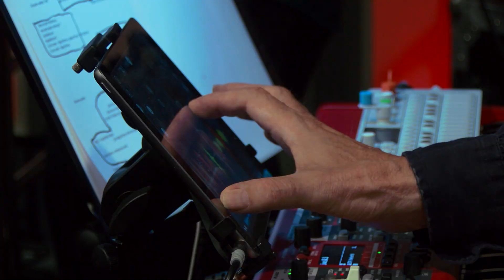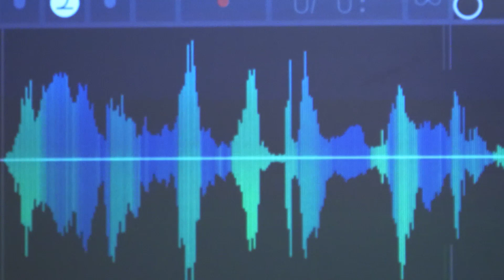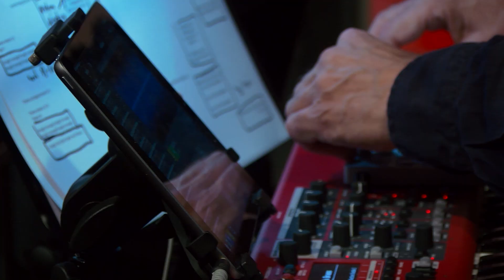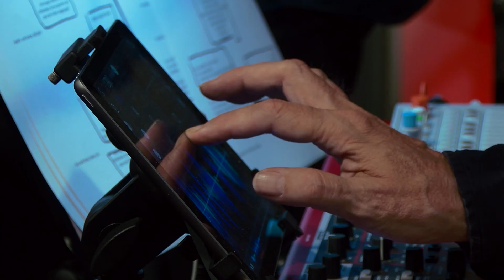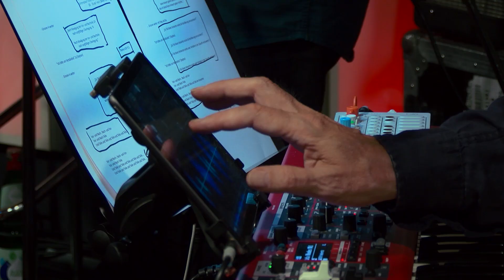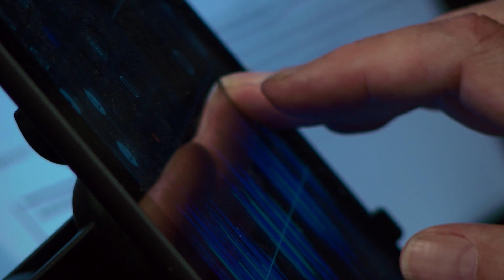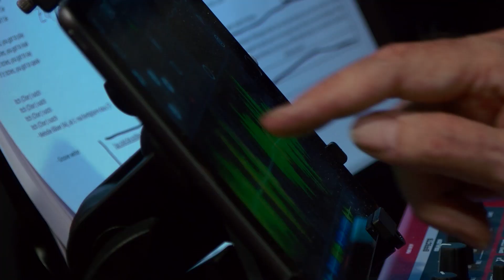KLING KLONG - Benefizkonzert - hamburg.stream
KLING KLONG
Benefizkonzert des Afghanischen Frauenvereins
für die Roger-Willemsen-Schule in Kabul

"Roger Willemsen war nicht nur ein grandioser Autor, Journalist oder Filmproduzent,
er war durch und durch Humanist mit einem sehr besonderen Herz für Afghanistan.
10 Jahre lang reiste er als Schirmherr in die Projekte des Afghanischen Frauenvereins, besuchte die entlegensten Dörfer und ermöglichte den Bau von Mädchenschulen, Brunnen und Gesundheitsstationen.
In Zusammenarbeit mit Hamburg.Stream und dem Afghanischen Frauenverein veranstaltet Syrinx Productions und eyescream filmproduction diesen Livestream als Beneiz für den Afghanischen Frauenverein zur Finanzierung der ""Safaa-Schule in Gedenken an Roger Willemsen"" bei Kabul.
In der aktuellen Lage ist die Schule mehr denn je auf Spenden angewiesen.

Die Band Kling Klong wurde in den 80er Jahren in Marburg gegründet. Nachdem Ihre Mitglieder interessante und erfolgreiche Laufbahnen in verschiedenen Feldern einschlugen - Jazzkritiker, Filmmusiker, Deutschlehrer und Dokumentarfilmer -, kam es 2018 zu einer Wiedervereinigung. Im laufenden Jahr nahm die Band in den Hamburger Syrinx Studios ein neues Album auf. „Jeder Mensch ein Sender“ wird 2022 erscheinen. "

Sascha Siebenmorgen  - Bass, Vocals
Roland Musolff  - Keyboards
Stefan Hentz  - Gitarre
Stephan Lamby  - Saxophon
Dirk Dhonau  - Schlagzeug
Yogi Jockusch  - Percussion